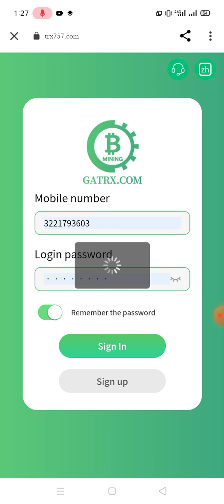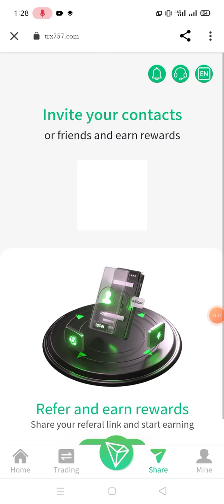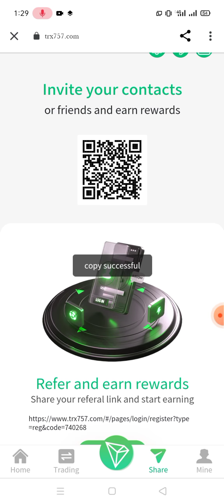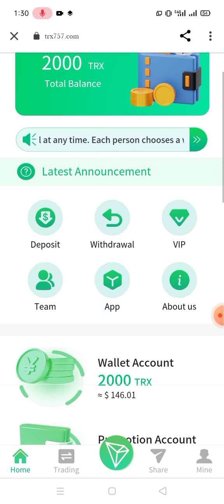Get 2000TRX for free - 5% profit per day TRX Cloud Mining - free online money in 2022